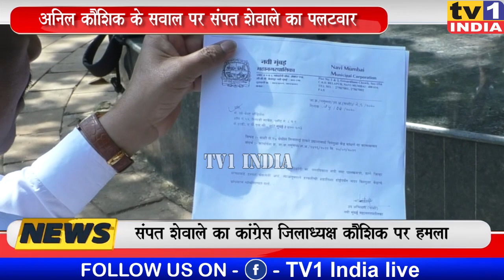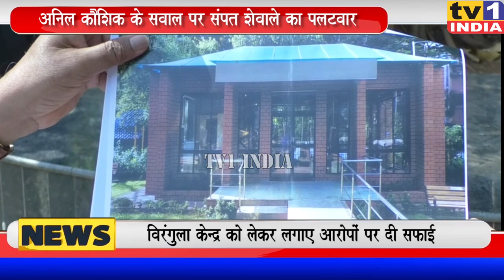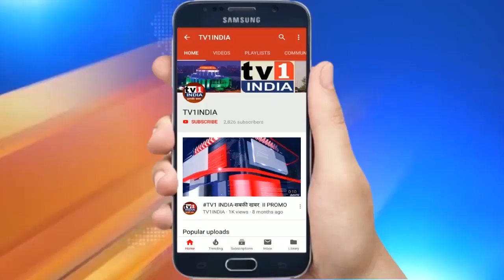Sampat Shewale ने Anil Kaushik से पूछा सवाल- साबित करो विरंगुला केन्द्र का भ्रष्टाचार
SampatShewale ने AnilKaushik से पूछा सवाल- साबित करो VirangulaKendra का भ्रष्टाचार